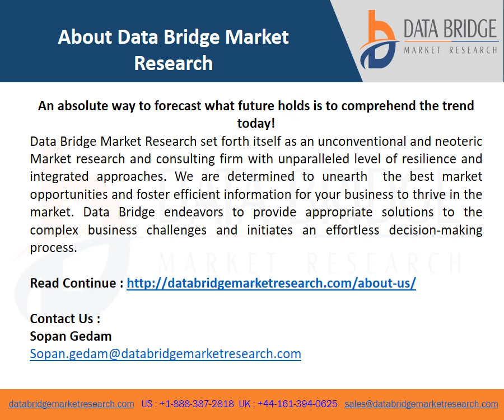Trending Report on Fibrinogen Testing Market Business Outlook and Growth Strategy 2021-2028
The fibrinogen testing market is expected to witness market growth at a rate of 7.22% in the forecast period of 2021 to 2028 and is estimated to reach USD 1,904.42 million by 2028. Data Bridge Market Research report on fibrinogen testing market provides analysis and insights regarding the various factors expected to be prevalent throughout the forecast period while providing their impacts on the market’s growth.